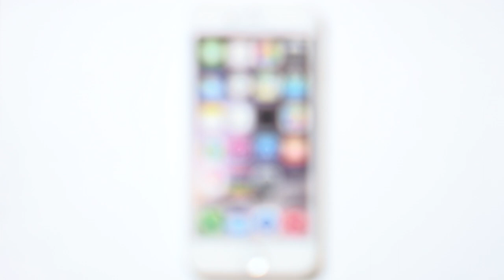Mecánicos de seguridad para Smartphone (Español)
Los Smartphones son uno de los objetivos más preciados por los ladrones de tiendas.

Con Gripzo, los dispositivos móviles quedan bloqueados con resistentes agarres de acero forjado que proporcionan una protección fiable.

Los agarres adaptables  garantizan que cualquier dispositivo quede ajustado, incluyendo cualquier modelo y tamaño de iPhone. Soportes de agarre extra grandes están disponibles para los teléfonos de más de 6 pulgadas.

Los propietarios autorizados pueden liberar el dispositivo en segundos con un juego único de llaves.

No se necesitan sensores, adhesivos o llaves electrónicas lo que significa no más agitación en su tienda a causa de las falsas alarmas.

Gripzo permite a sus clientes una experiencia completa de los productos y a su personal de ventas a pasar momentos valiosos con esos clientes interesados.

Agarres mecánicos de seguridad Gripzo. Sin electrónica, sin cables, sin adhesivos, sin sensores, sin falsas alarmas, sin complicaciones.